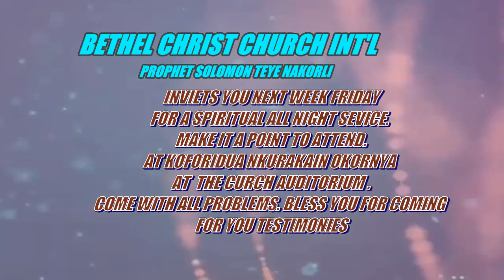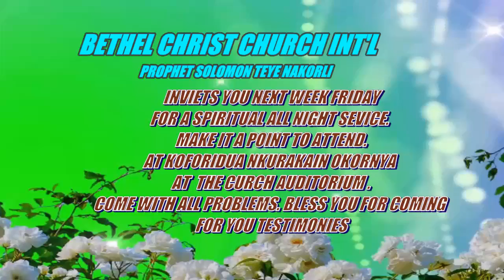GRACE THE WORD TODAY